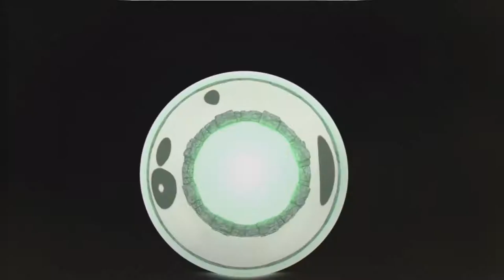skylanders spyro's adventure: Chapter 3 Sky Schooner Docks - Legendary Treasure [HD]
the legendary chest is to the right for the ship. you have to clear / kill all mobs onboard the ship to make the bridge go down